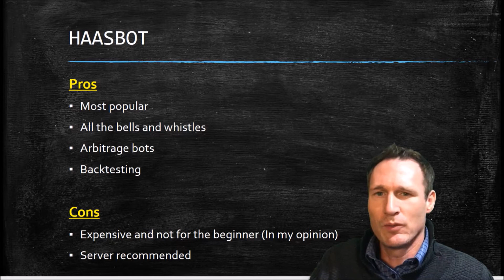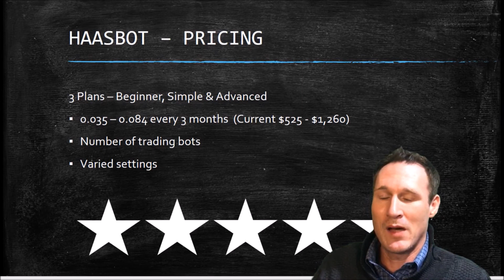Haasbot Review | Crytp Trading Bot Reviews (1/5)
Our Haasbot crypto trading bot review includes the pros, cons, features and pricing for you to choose if its the right crytpo trading bot for you.

We review the best crytpocurrency trading bots on the market. You will discover which trading bot will is best for your crytpo trading needs.

Some bots are better for beginners and some more advanced crytpo traders.  View the pros, cons and features for each of the crypto trading bots we review.

View individual crytpo trading bot videos below or view the full crypto trading bot review here:

Compare Haasbot vs Gunbot